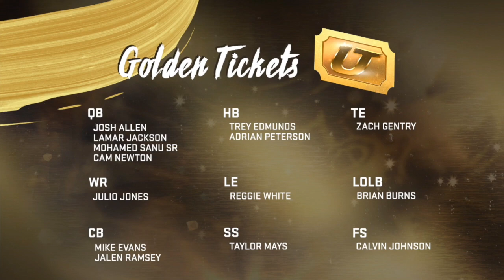NFL DRAFT PROMO!! MORE GOLDEN TICKET INFO** GOLDEN TICKET GIVEAWAY** MADDEN 20 ULTIMATE TEAM MUT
WELCOME TO THE CHANNEL WHERE THE HIGHEST PULL IS YOURS EVERY WEEK!!

-96 OVR SHANNON SHARPE
-94 OVR ERIC DICKERSON
-96 OVR KYLER MURRAY
-98 OVR MEAN JOE GREENE
-95 OTTO GRAHAM
-98 JADEVEON CLOWNEY / $10 GIFT CARD
-$20 GIFT CARD ON TWITTER
-90 TRAVIS KELCE
-97 OVR OTTO GRAHAM
-97 OVR DEION SANDERS/$20 GIFT CARD
-ULTIMATE LEGEND PLAYER
-99 OVR PATRICK MAHOMES
-93 OVR LAMAR JACKSON
-200K COINS
-95 OVR AARON RODGERS